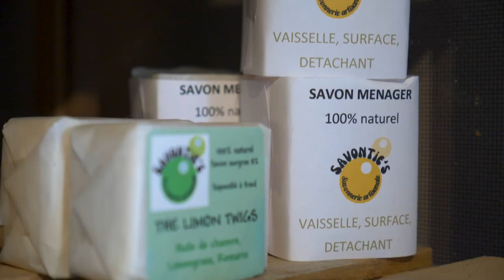FERME DE LA BITARELLE, boutique de CBD Camps-Saint-Mathurin-Léobazel (19)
La Ferme de la Bitarelle est un sanctuaire de tranquillité et de bien-être, situé au cœur d’un paysage paradisiaque à Camps-Saint-Mathurin-Léobazel en Corrèze. Venez découvrir nos produits CBD, provenant de nos champs de chanvre bio.